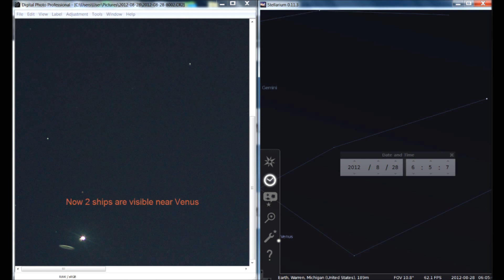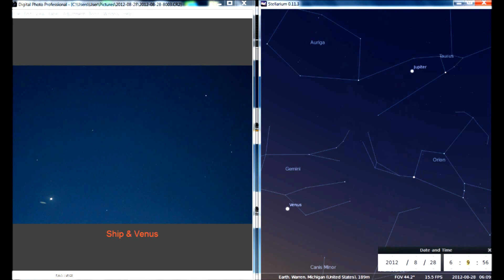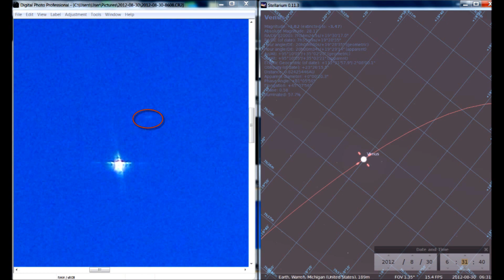Mother Ships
The pictures taken for this video are automated. The ships intentionally moved into the field of view. Both mother ships moved in orbit of Jupiter. Then to stay in the frame moved to Venus. A Cannon EOS Rebel T3 is running as a robot. The timing is every five minutes. The dates are August 28 and 30, 2012.
 The information to take these pictures is received in a dream. If you are receiving dreams of a disaster then you are also a contacted. The orbs shown in the previous presentations are sending this information to you. The disaster information that was received was the passing of the NIBURU System

 The inhabitants of these vessels are from advanced civilizations. They also have volunteered for this dangerous mission. The smaller ships and orbs are always monitoring planet earth.
 This is a NIBURU warring page. I have been shown the carnage created by this NIBURU event in a nightmare. Is your disaster plan ready?

Love & Peace

A reading list:
The Disaster Preparedness Handbook, Arthur T. Bradley, PHD
How to survive the end of the World as we Know It., James Wesley, Rawles